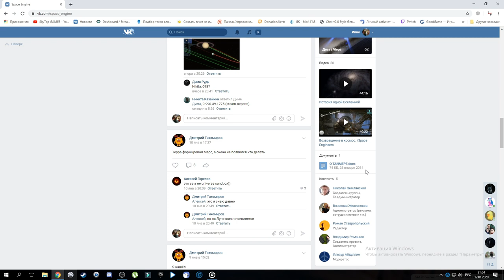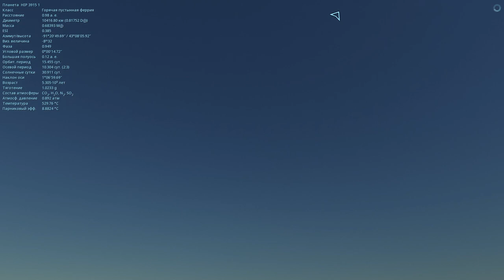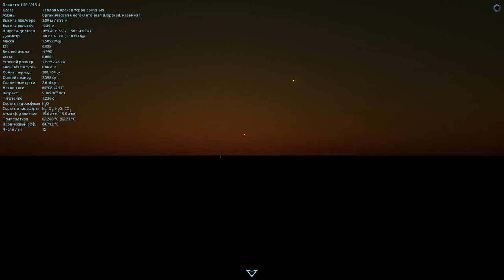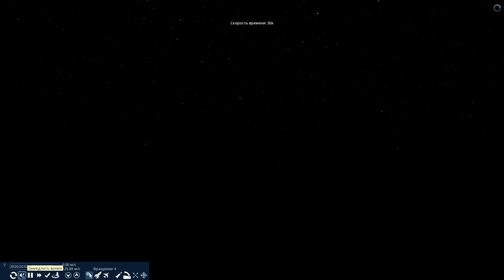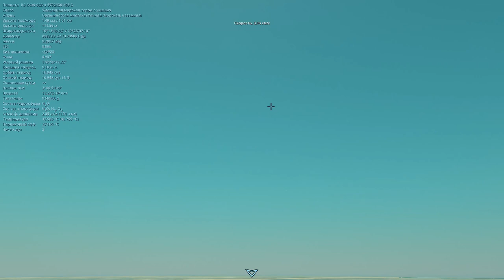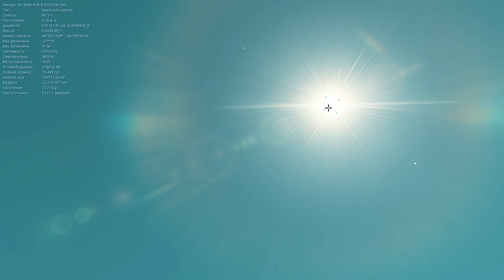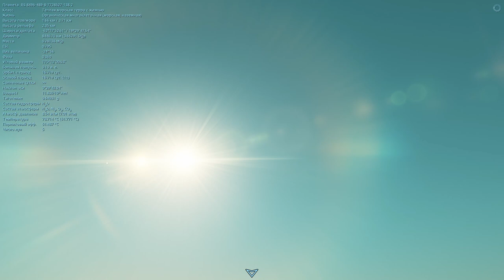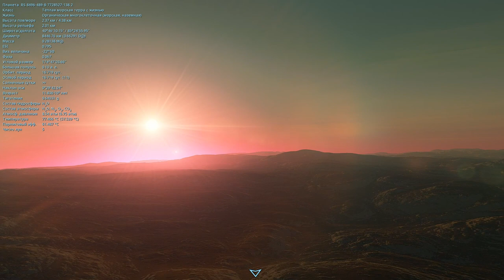Space Engine # 43 ДВОЙНИКИ ЗЕМЛИ.ЖИЗНЬ ВО ВСЕЛЕННОЙ ЧАСТЬ 1.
Полезные ссылки:
Реклама Вашего канала,группы ВК,сервера и прочего под новым видео,а также на Стримах(Обращаться в личку в ВК).

Также буду вам рад в группе вконтакте:
Я в Discord
SkyTop GAMES#0197